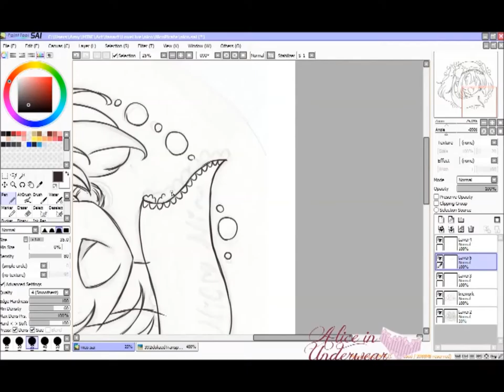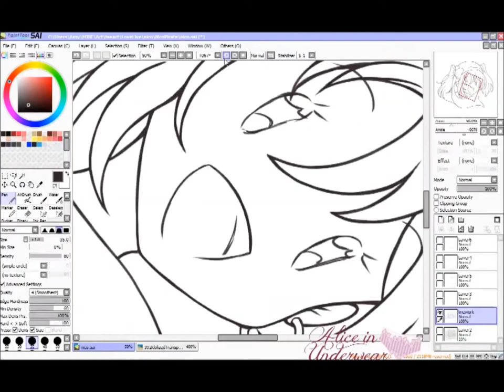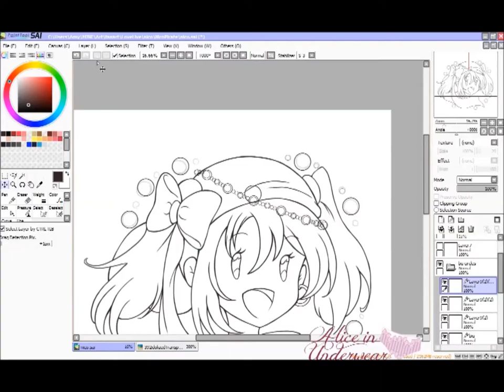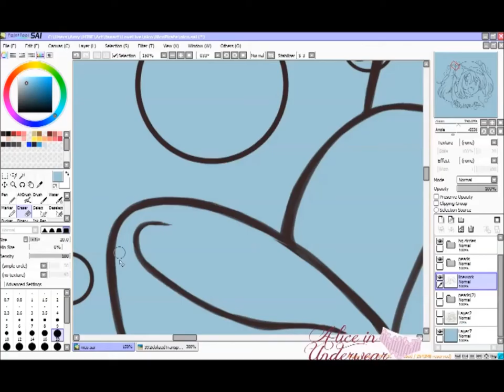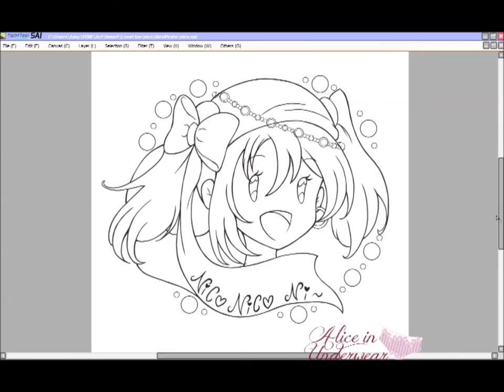Chibi Nico: Swimsuit Speedpaint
One of the designs I plan on getting made into charms. ^^